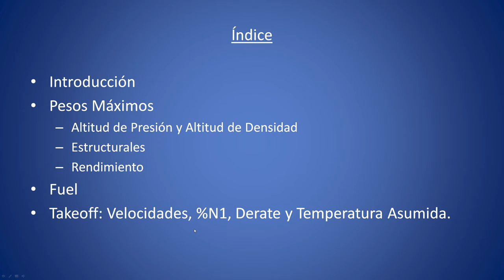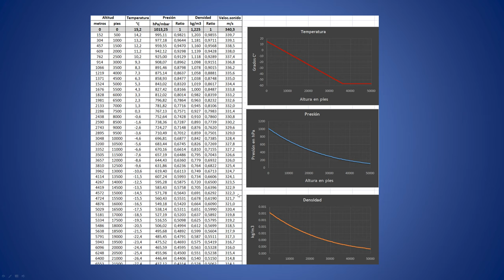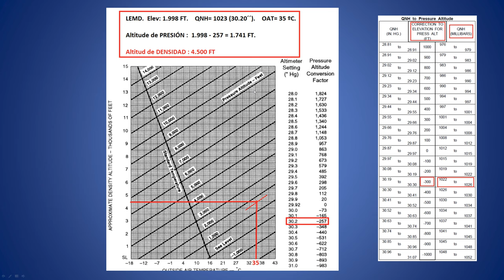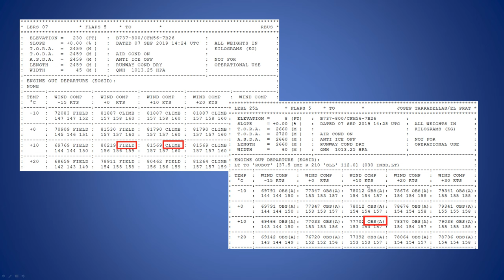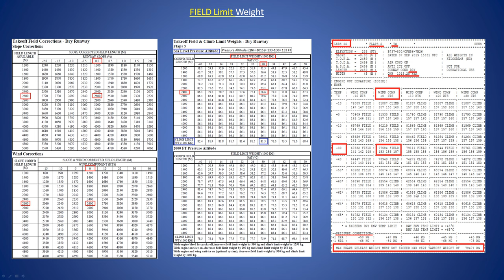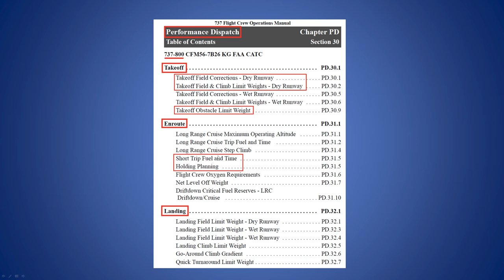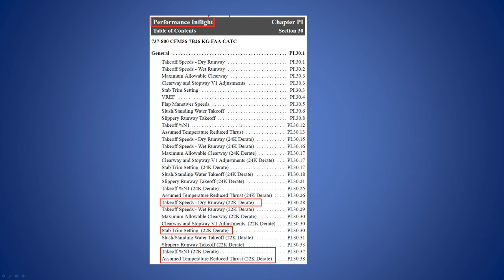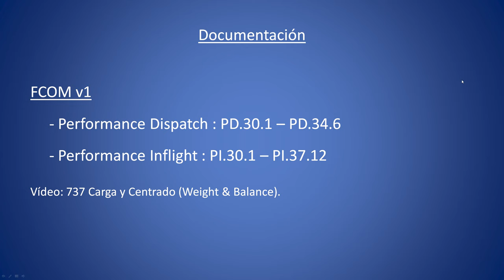737. TIPS (1). Pre Flight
Este es primero de una serie de vídeos en los que haremos resúmenes de cosas importantes y usuales ya tratadas en otros vídeos. Lo haré por fases de vuelo.